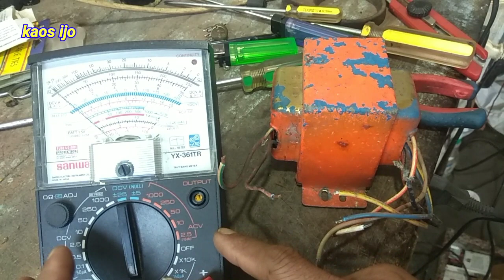cara mendeteksi kaki travo 110v dan 220v